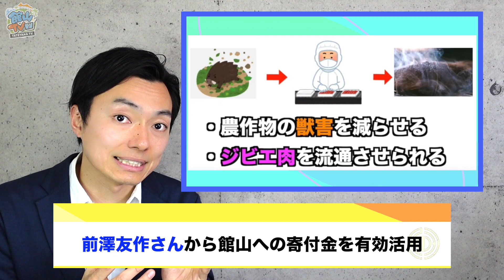【2022年1月の館山ニュース】ジビエセンター爆誕！？アニメの聖地に！？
1月度の”館山ばくれつニュース”
爆烈レポーターふじさわがゆるくてディープでコアな館山市内のニュースをお届けします。

館山をもっと身近に、もっと楽しく。

館山市役所公認チャンネルがついに始動！

「なんだか気になるけど入ったことがない・・・」そんなお店はありませんか？

館山に住んでいても意外と気付けていない魅力もある。
まだ見ぬ館山の魅力を発信し、館山ライフをもっと楽しくしていきます。

【制作】
館山市役所/株式会社Ponnuf

千葉崚平：ディレクター
山口拓也：脚本/企画
ふじさわ：撮影・編集・出演